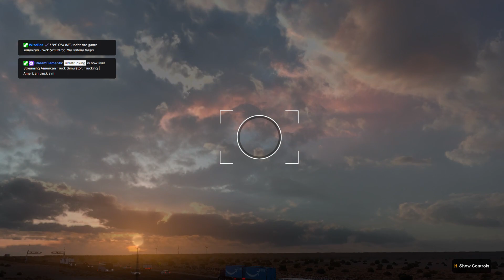Werner to Hobbs | American truck sim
Werner run to Hobbs 73,468 lbs to walmart

Truck: SCS freightliner

Trailer: SCS Dry van

Paint: Company Pack v1.4 or (steam work shop)

Graphics: Project NG v1.08 (pay ware mod)